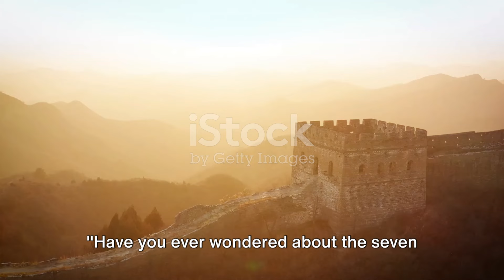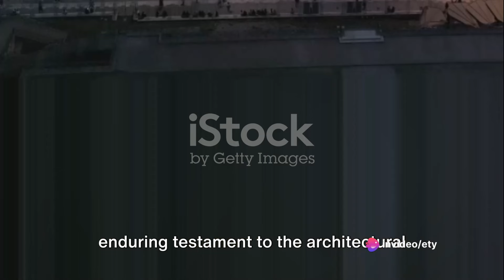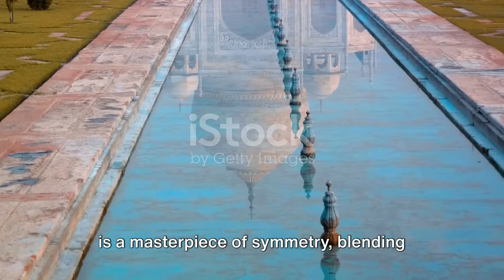New 7 Wonders of the World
Here's a sample YouTube description for a video about the New7Wonders of the World:

🌍 Explore the Magnificent New7Wonders of the World! 🏛️

Welcome to our journey through the wonders of human history and architectural marvels! In this video, we take you on a virtual tour of the New7Wonders of the World, a list that showcases the most iconic and awe-inspiring landmarks across the globe.

🏰 **Great Wall of China** - Witness the incredible feat of ancient engineering that stretches over 13,000 miles across China's landscape, offering breathtaking views and a glimpse into China's rich history.

🏜️ **Petra, Jordan** - Step into the lost city carved into rose-red cliffs, where ancient Nabateans once thrived amidst stunning rock-cut architecture and intricate carvings.

⛰️ **Christ the Redeemer, Brazil** - Marvel at the colossal statue of Jesus Christ standing atop the Corcovado mountain, overlooking the vibrant city of Rio de Janeiro with open arms of welcome and peace.

🏞️ **Machu Picchu, Peru** - Journey to the breathtaking Incan citadel nestled high in the Andes Mountains, where ancient ruins harmonize with the natural beauty of the surrounding peaks and valleys.

🏛️ **Chichen Itza, Mexico** - Explore the ancient Mayan city renowned for its iconic pyramid, El Castillo, a testament to the mathematical and astronomical prowess of its builders.

🏟️ **Colosseum, Italy** - Step back in time to the grandeur of ancient Rome as you stand before the mighty Colosseum, an iconic symbol of gladiatorial combat and imperial power.

🕌 **Taj Mahal, India** - Experience the epitome of love and architectural splendor at this marble mausoleum, built by Emperor Shah Jahan in memory of his beloved wife, Mumtaz Mahal.

Join us on this unforgettable journey as we uncover the stories and significance behind each of these extraordinary wonders, reminding us of the ingenuity, creativity, and cultural richness of humanity throughout the ages.

Feel free to customize it further according to your video content and style!